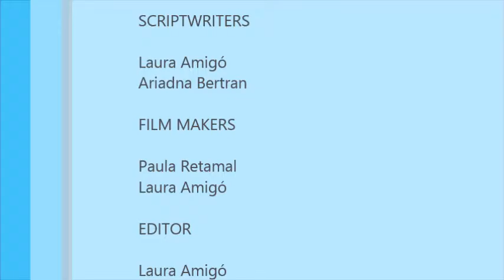Tell me why: Why do people have freckles?